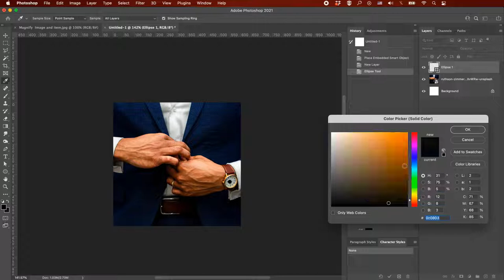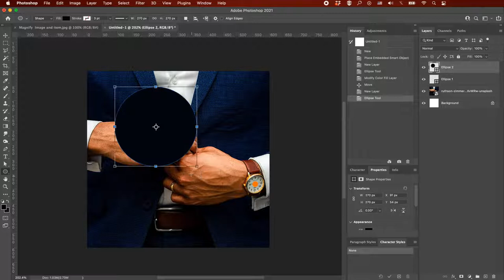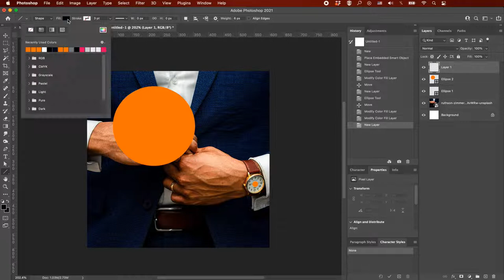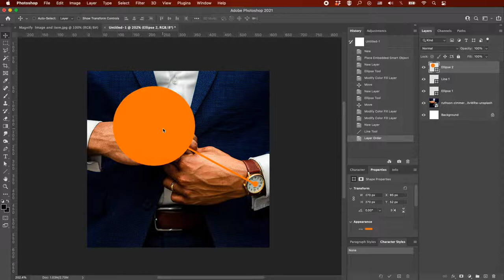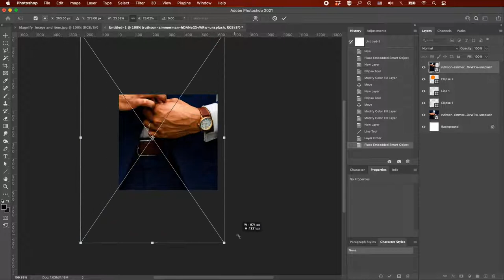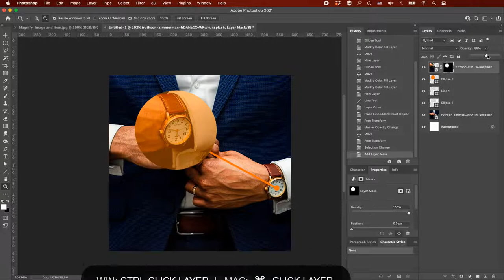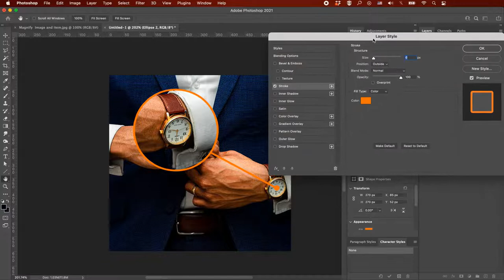Photoshop Magnify Image and item in 2 MINUTES Tutorial - Easy Tutorial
Photoshop Magnify Image and Item Zoom
Hi, In this tutorial I'll show you How to Magnify Image and item in photoshop  Easy Tutorial